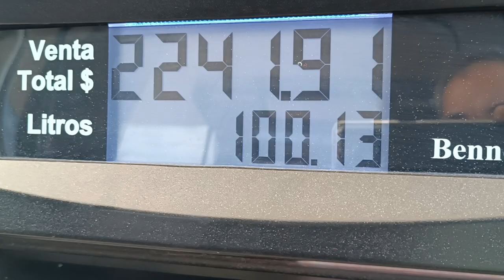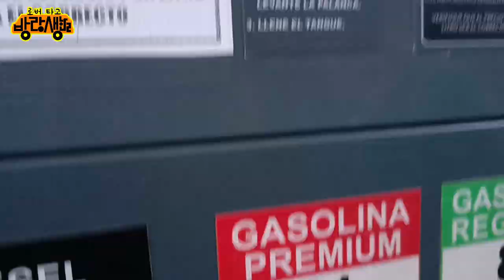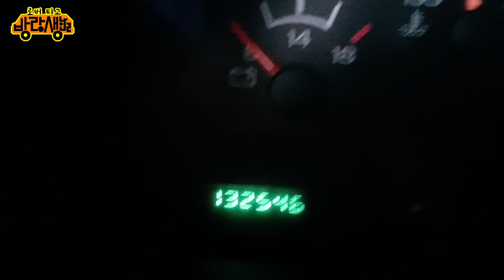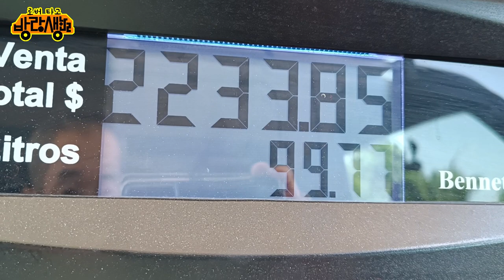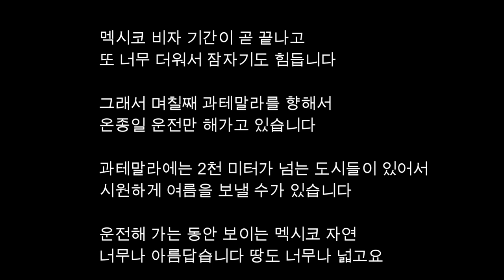쇠로 만든 캠핑카 기름값 답이 없네